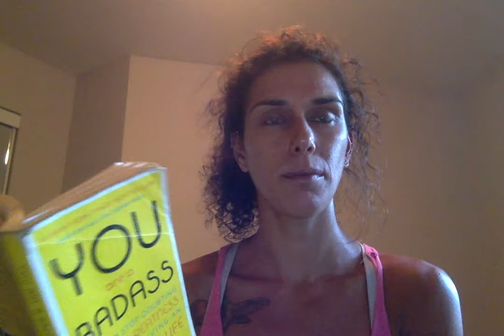Failure is just practice in the now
excerpt for Jen Sincero's book "you are a bad ass", tied into another concepts discussed in previous blog posts.